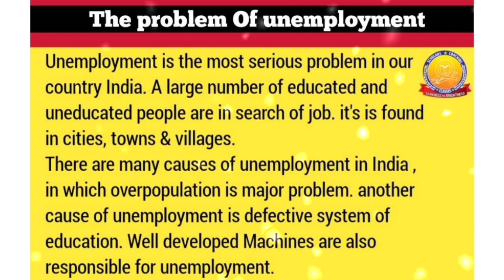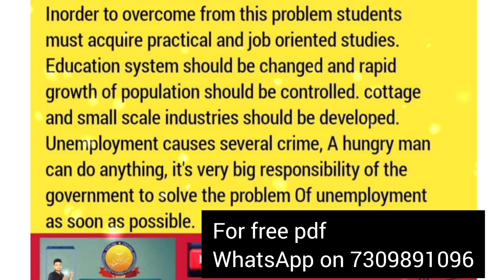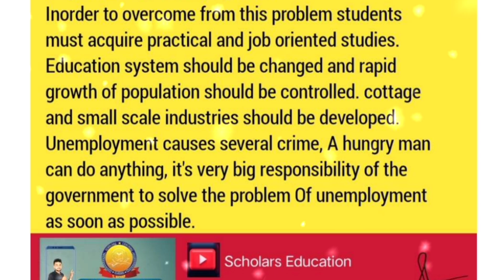Article on Unemployment • Most important article for class 12 board examination 2025